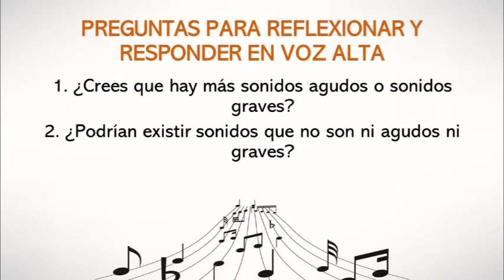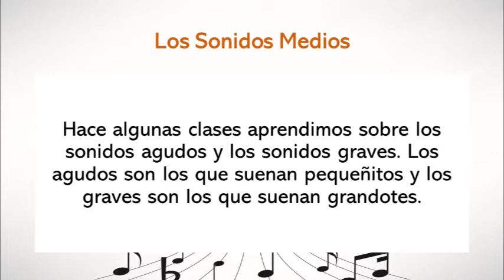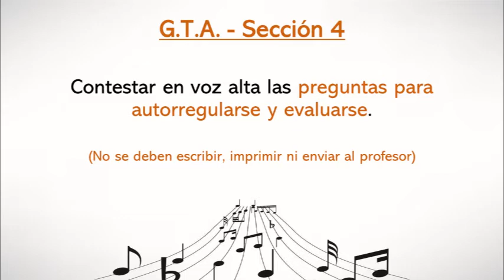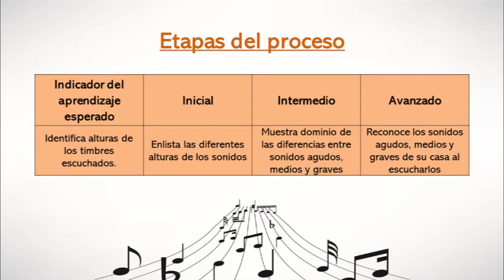Clase de música en cuarentena #26 (1º Grado)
- Agudo-Medio-Grave.